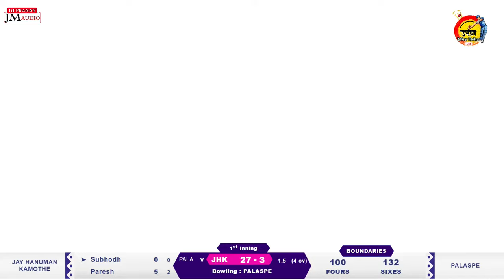JAY HANUMAN KAMOTHE VS PALASPE [[ गावदेवी चषक पेठ २०२४]]